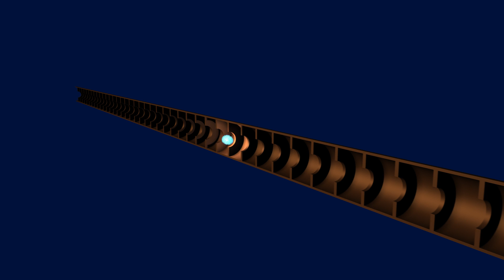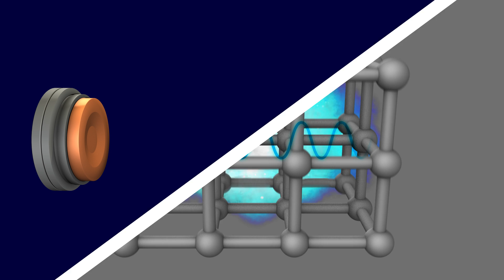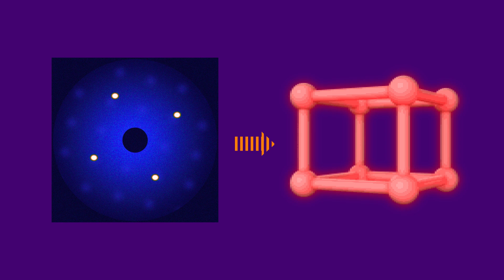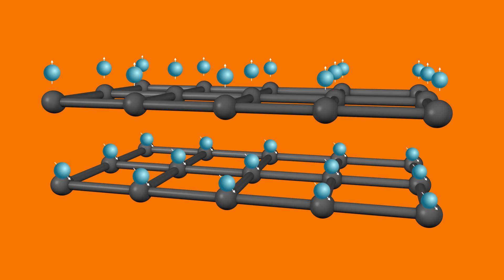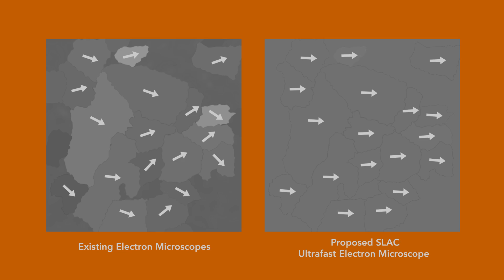Ultrafast Electron Diffraction: How It Works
A new technology at SLAC uses high-energy electrons to unravel motions in materials that are faster than a tenth of a trillionth of a second, opening up new research opportunities in ultrafast science.